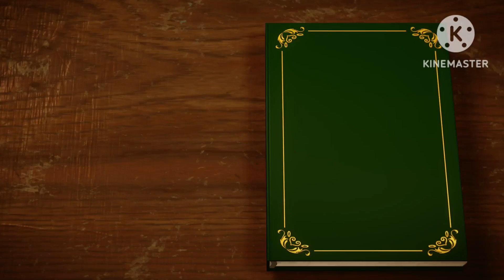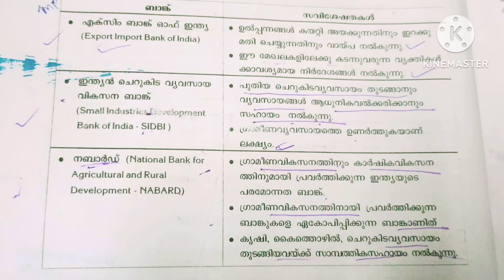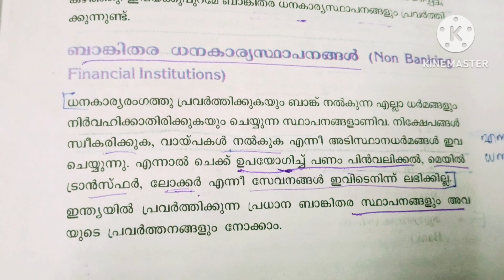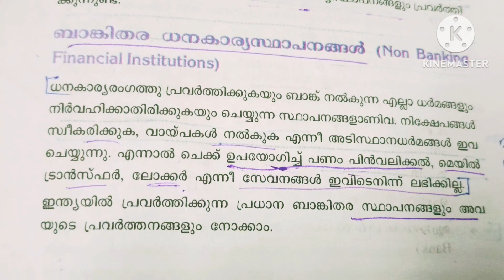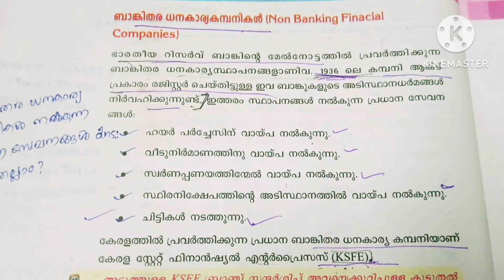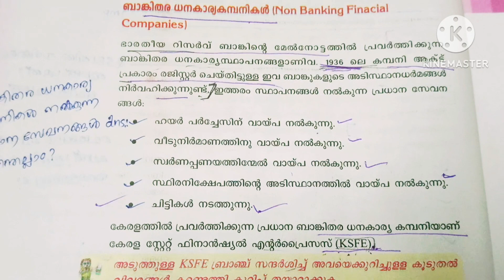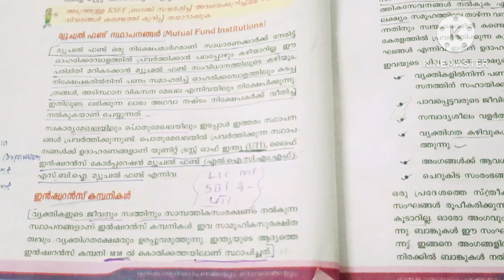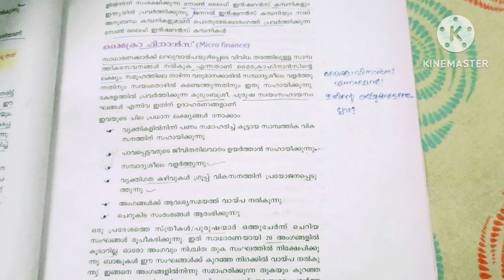SCERT 10th social sience ധനകാര്യ സ്ഥാപനങ്ങളും സേവനങ്ങളും part 5